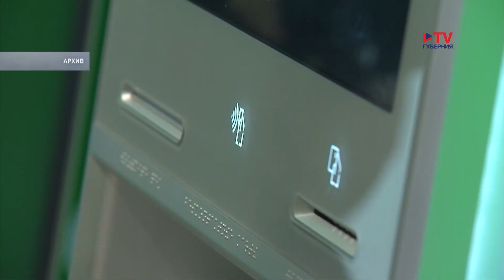Мошенники по телефону и через интернет выманили у воронежцев более миллиарда рублей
Более миллиарда рублей отдали воронежцы мошенникам в 2023 году. Такие данные привели правоохранители на пресс-конференции, посвященной борьбе с киберпреступностью. По сравнению с прошлым годом эта цифра увеличилась почти на треть. Предлоги у злоумышленников самые разные: отмена заявки на кредит, предложение покупки, а также помощь родственнику, который якобы попал в беду. Мошенники постоянно развиваются, их ухищрения становятся все более продуманными. Зачастую звонят и пишут через мессенджеры, для убедительности на аватарку ставят изображение какого-либо ведомства или организации.